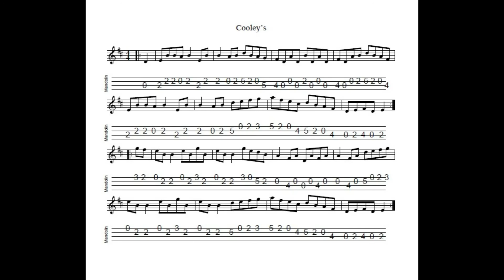Cooley's Reel - in E Dorian, tabbed for mandolin and played by Aidan Crossey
E Dorian = two sharps, i.e. same fingering as for the D Major scale.  Cooley's is one of the most often-played reels and consistently in the top 5 tunes added to their online tunebooks by members of "the session" Notated, tabbed for mandolin and played on his Eastman MD304 by Aidan Crossey.  More on this and many other tunes from the Irish musical tradition - follow the link to "learn some tunes"!